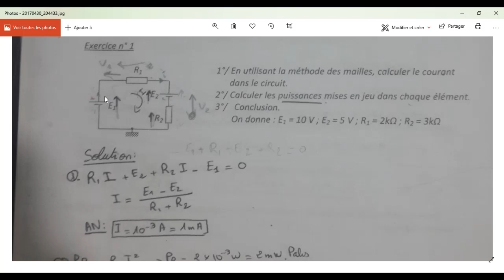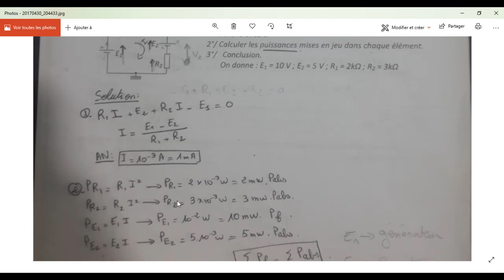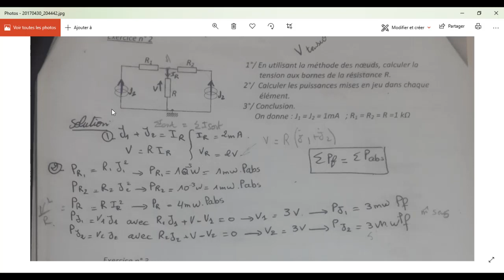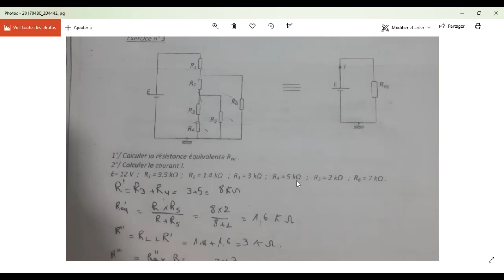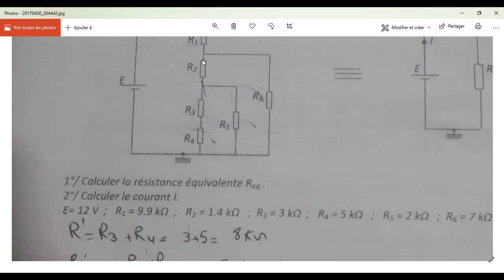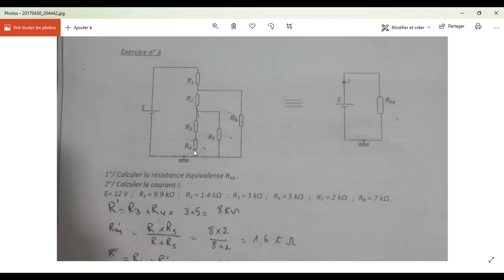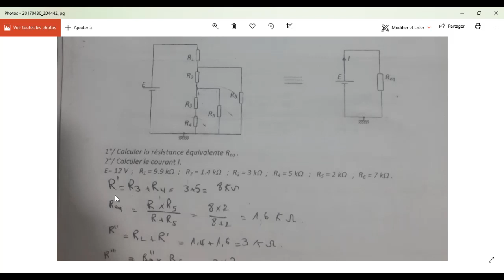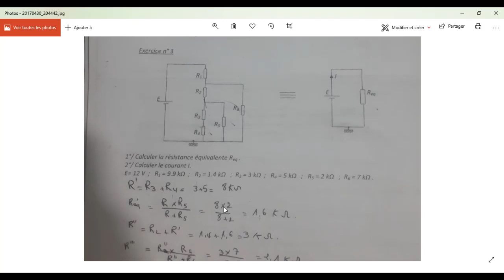ELECTRICITÉ - LES CIRCUITS ÉLECTRIQUES / PARTIE 1